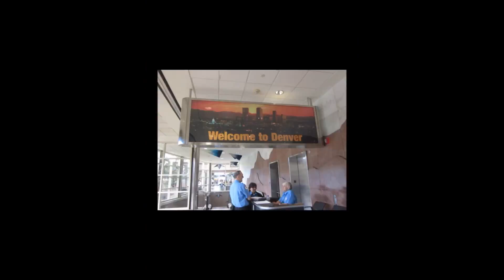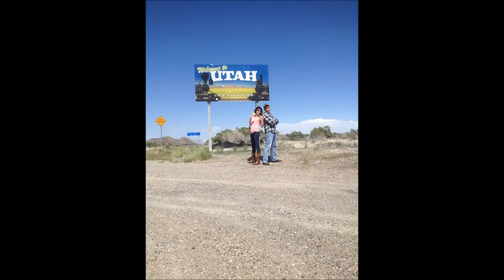Everywhere III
Road trip from Cali to Florida through Montana.